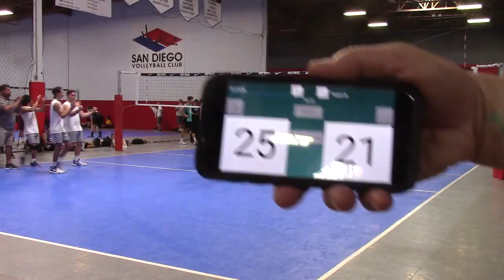Clovis High Boys Volleyball vs Highland 03-12-17 Set 2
2017 Clovis High Boys Volleyball
2017 Best of the West Tournament
Day2 - Silver Division